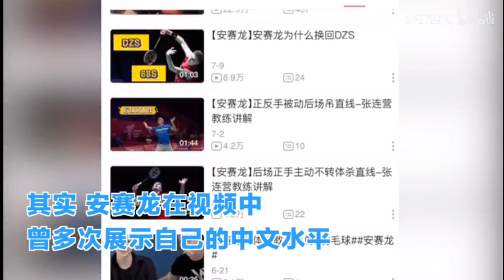Denmark Olympic Champion Viktor Axelsen安赛龙 speaks great Chinese#Olympics#badminton#Champion#Chinese